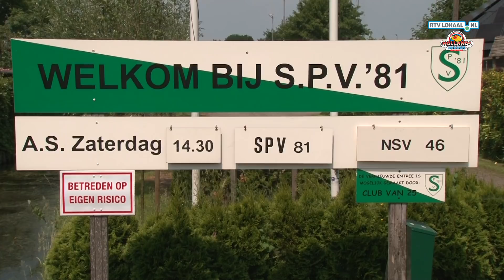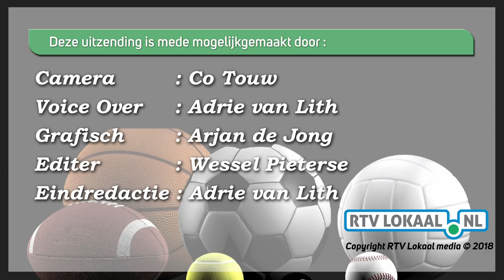SPV'81 - NSV'46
Wedstrijdbeelden van SPV'81 - NSV'46 van zaterdag 26 mei 2018. Kampioenswedstrijd 4e klasse C West II